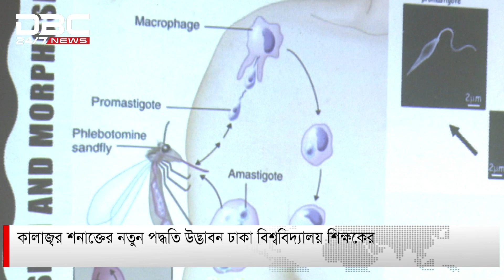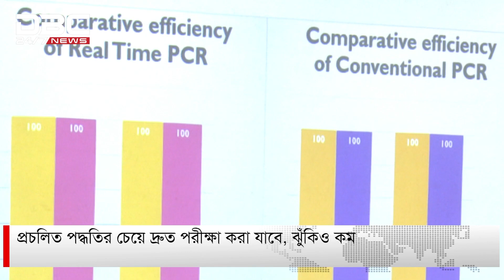কালাজ্বর শনাক্তের নতুন পদ্ধতি উদ্ভাবন ঢাকা বিশ্ববিদ্যালয় শিক্ষকের